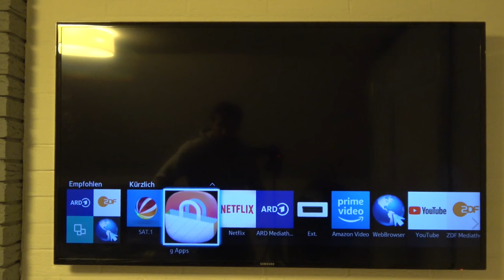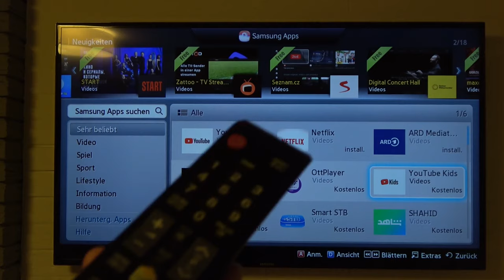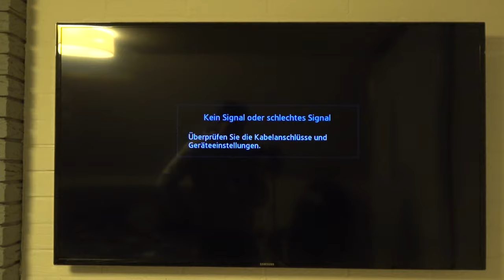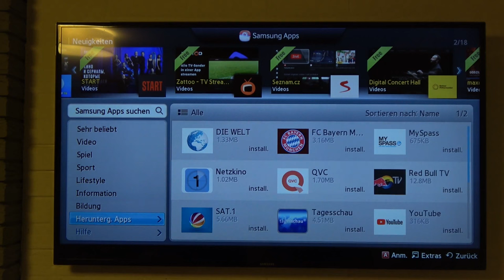Samsung Smart TV Apps herunterladen und installieren und löschen so gehts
Anleitung Apps downloaden und installieren auf dem Samsung Smart TV. Ich zeige euch wie es geht! Samsung Smart TV Apps installieren und deinstallieren.